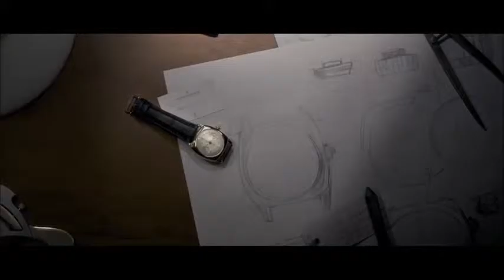Harmony by Vacheron Constantin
THE VACHERON CONSTANTIN “HARMONY” COLLECTION

AUTHENTIC WATCHMAKING SCULPTURE
On the occasion of the 260th anniversary of its founding, the Manufacture Vacheron Constantin unveils the seven first models of a new collection called Harmony.

Issued in limited series, these eminently contemporary timepieces feature a new cushion shape and a design inspired by one of the brand’s first wrist chronographs introduced in 1928.

At the heart of these generous cases with their reinvented aesthetic beat new calibres – all entirely designed, developed and produced in-house – with a special focus on the monopusher chronograph.

Video source: Vacheron Constantin